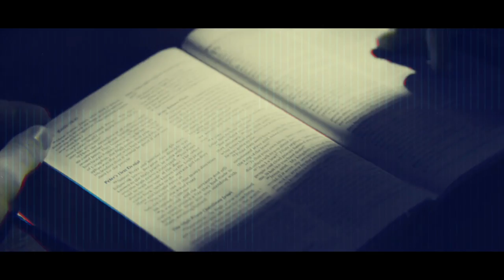Camp Connect - Ken Aso